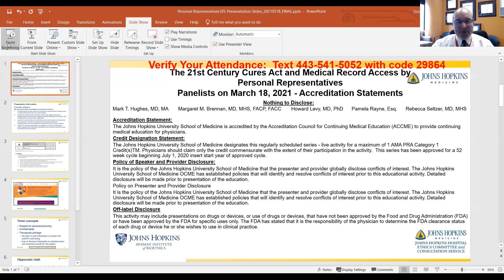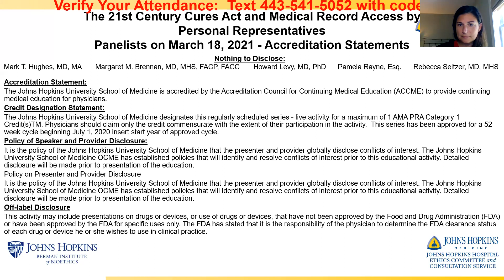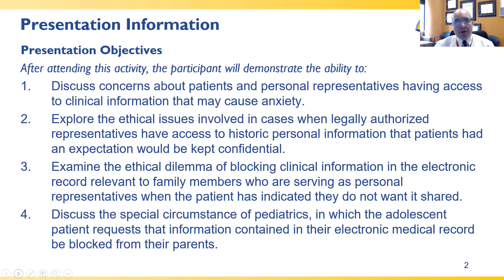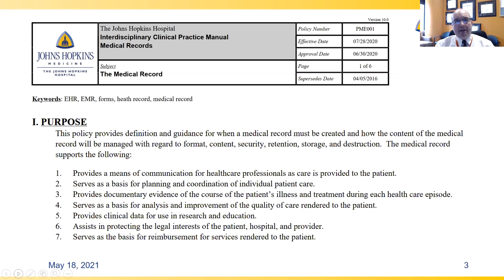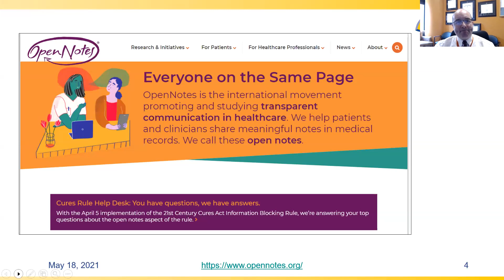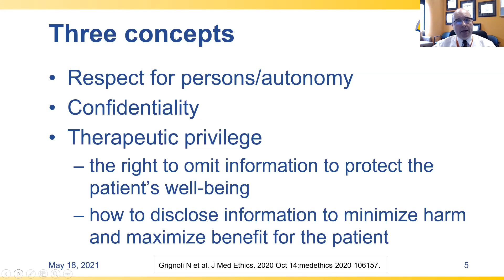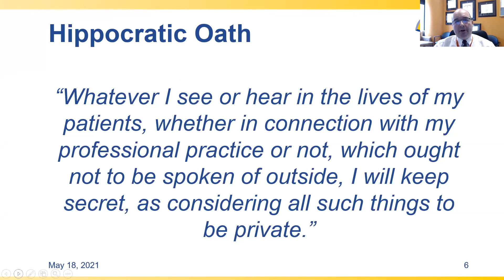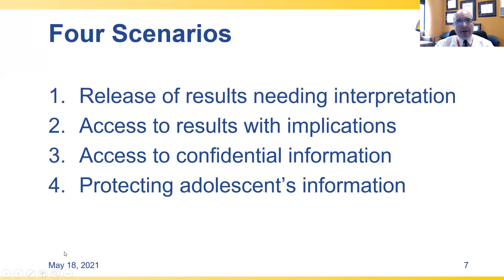The 21st Century Cures Act and Medical Record Access by Personal Representatives